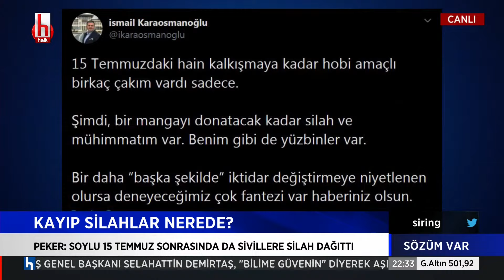Barış Terkoğlu: Devlet silah dağıtırsa devlet biter!